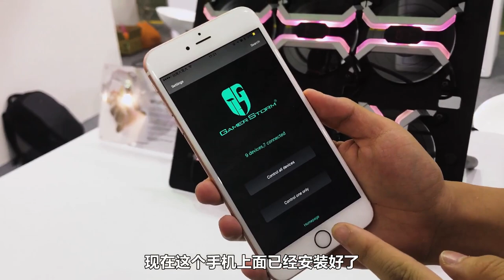COMPUTEX 2017 | 九州风神展台：人人都能享受的光污染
感谢九州风神带我们来到了台北电脑展的现场。之前看了那么多高端光效，相信绝大多数观众并不一定能负担得起，这次我们来九州风神展台，来看一看大家买得起的光污染。